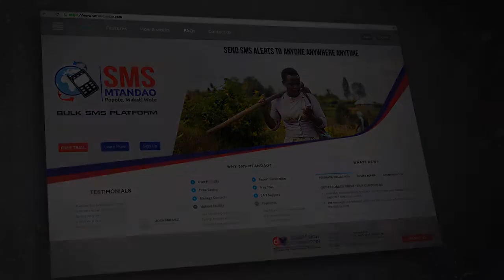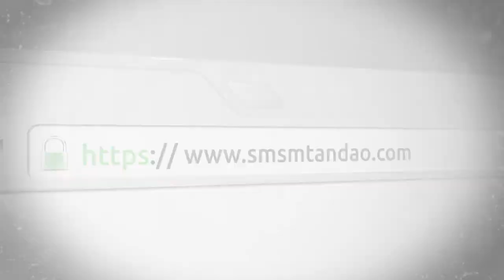Labda ulegee kwa bia lakini siyo madawa ya kulevya, tutakukamata tu - Majaliwa